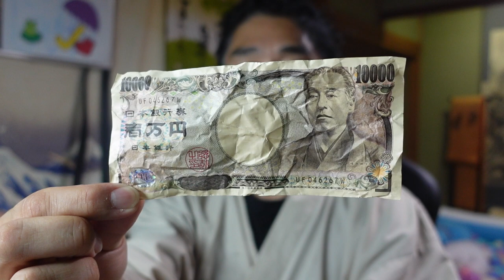【気になる男】第69話：なぜ拒否られる？！あなたの無料プレゼント